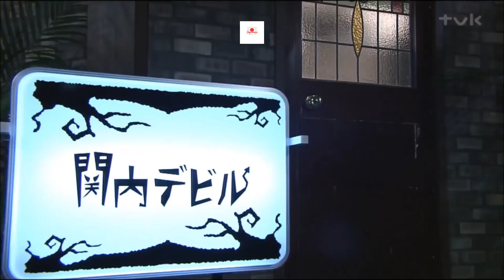Band-Maid - "Things That Have Changed In Your Life Since Last Appearance In This Program"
Discussion on "Things That Have Changed In Your Life Since Last Appearance In This Program"
Miku - I've started to use myofascial release balls.
Saiki - I've got more friends.
Kanami - I started to cook a lot.
Misa - I guess I look older.
Akane - It's been just a year since I started living alone, and now I've got all the furniture I needed, so I no longer need to go to Nitori.
(BAND-MAID)